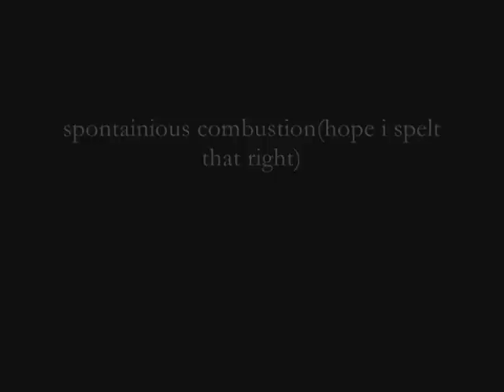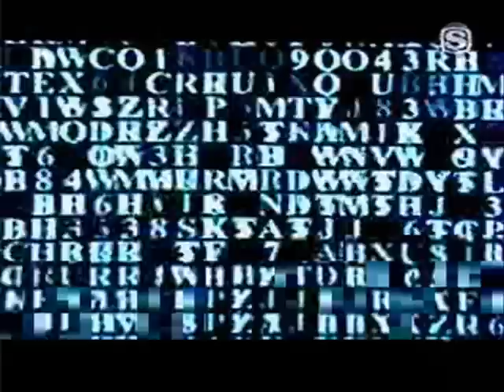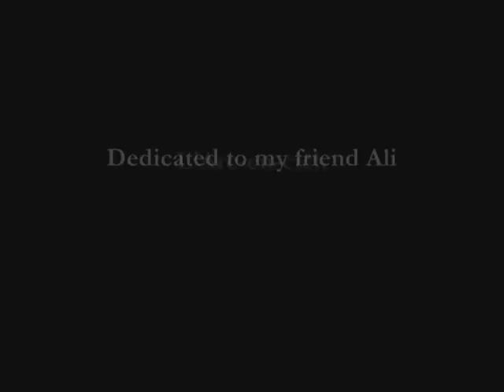Feel the Conga (J-rock style)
Hello! Well i told my friend i would send her pictures...but that seemed boring so i made ver a video instead!
It also has some comdey elements in it. It's not the best but oh well =)i had fun making it! lol

So this is dedicated to you Ali!

I featured some of my favorite J-rock artists.
Gackt, Gazette, Miyavi, Buck Tick, L'Arc en ciel,Pierrot, and Takui.
I used the following music videos:
Gackt:Vanilla
Gazette: Silly God Disco, Taion
Miyavi: Rock no Gyakushuu,
        21 Seikigata Koshinkyouko
L'Arc en ciel: Killing me
Buck Tick: 21st Cherry Boy
Pierrot:Dramtic Neo Anniversery
Takui:Drive my Limo

Intro: Vampire by Trax
Main:  Conga by Miami ound Machiene
End: Senor Senora Senorita by Miyavi